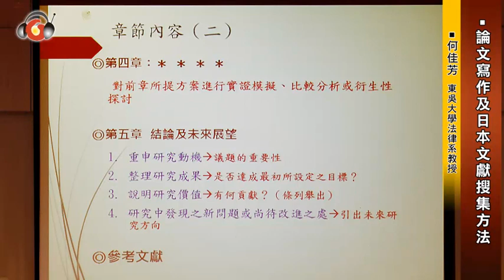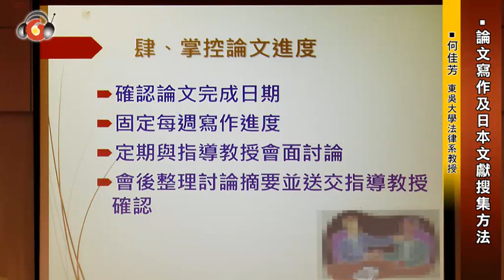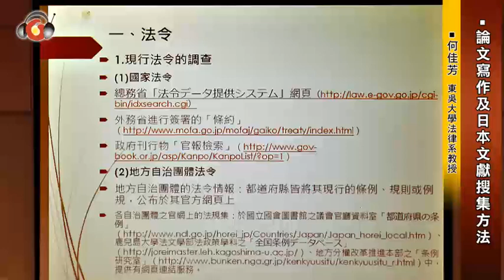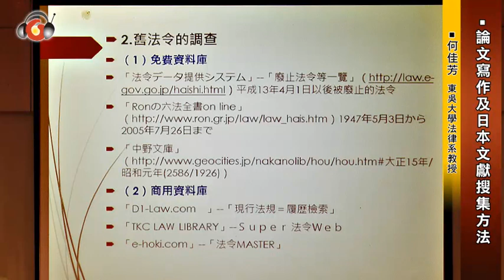東吳大學－專題講座－論文寫作及日本文獻搜集方法（試聽）－何佳芳